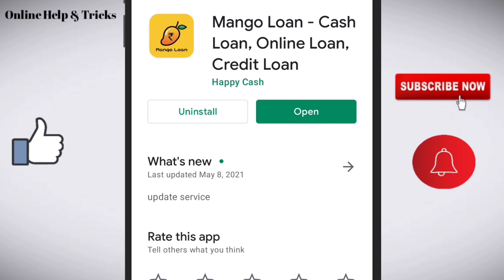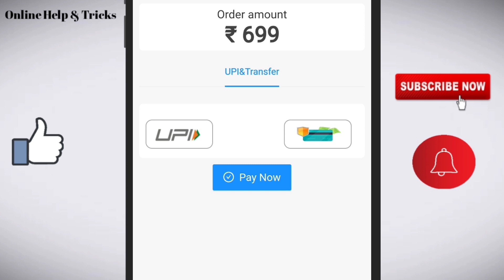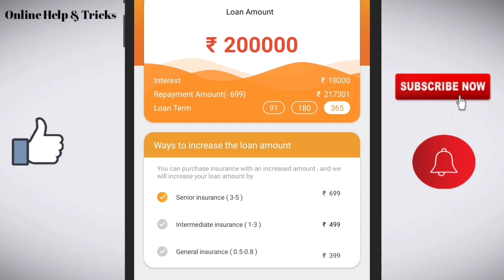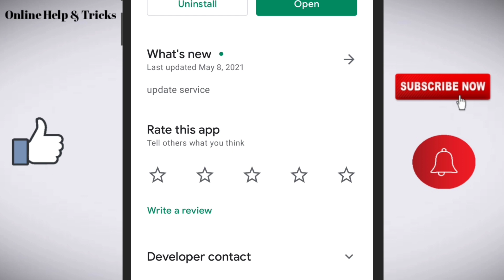Mango loan app/Mango loan app real or fake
Like/comments/share